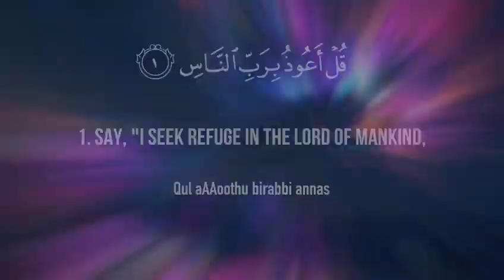Surah an Nas